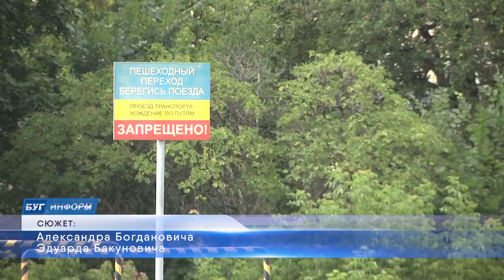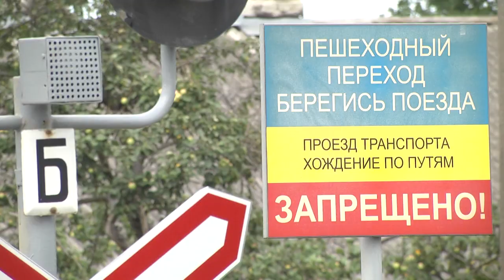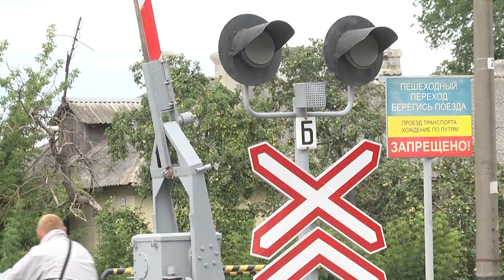2022-08-10 г. Брест. Акция ГАИ: железнодорожные переезды. Новости на Буг-ТВ.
Сотрудники Брестской Госавтоинспекции обратили внимание на железную дорогу, а точнее на то, как водители соблюдают правила её пересечения. Очень часто автомобилисты стараются проскочить под опускающимся шлагбаумом на красный сигнал светофора и игнорируют звуковые предупреждения о приближающемся поезде. Равнодушное отношение к пересечению железнодорожных путей однажды может обернуться слезами родных.